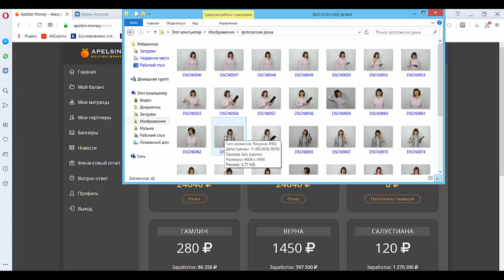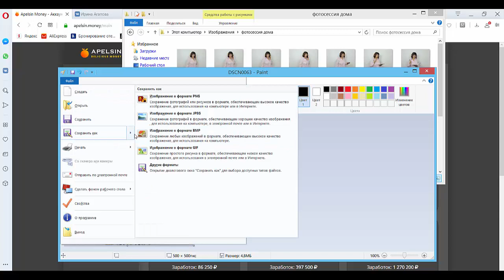Как уменьшить фотографию в Microsoft Paint